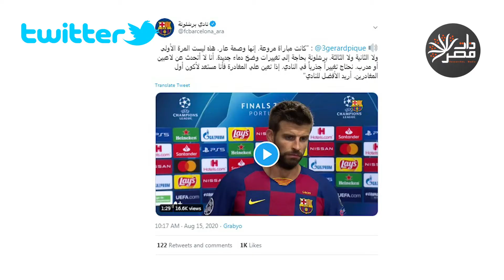ليلة إذلال البارسا.. ترسانة البايرن تدمر برشلونة ذات-مصر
لعب برشلونة 4400 مباراة على مدار تاريخه، ولم تكن هزيمته بهذه النتيجة هي الأولى
كم مرة اهتزت شباك البارسا بهذه النتيجة؟

هزيمة-برشلونة